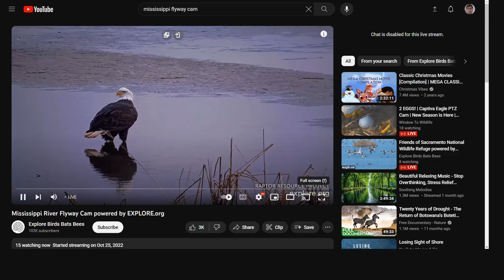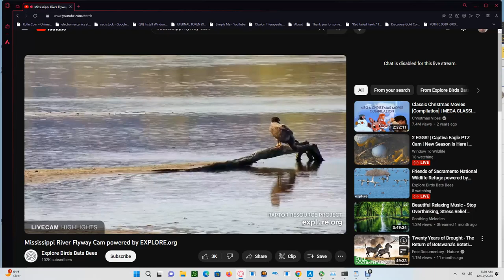Mississippi River Flyway 12/09/2023 22:01